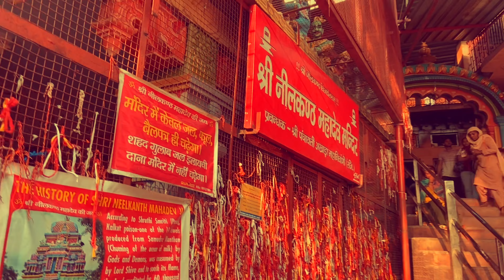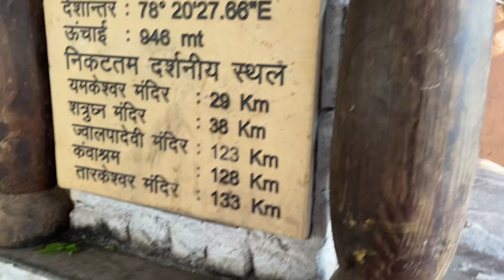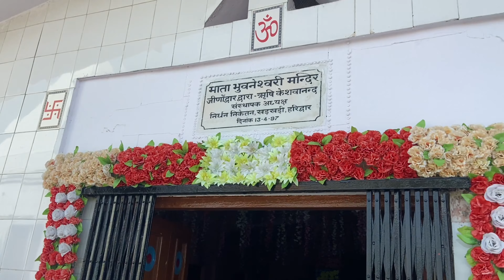Rafting in Rishikesh Uttarakhand 2022| camping tent 🎪 in Nilkanth road, Rishikesh सस्ते बजट में ❤️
Hi friends,
इस वीडियो में आपको आज नीलकंठ महादेव के दर्शन के साथ माता पार्वती जी मंदिर के भी दर्शन करा रही हूं।
सबसे पहले हम लोग जब भी कही explore करने की सोचते हैं तो तब हमको वहां रुकने यानी accomodation pahle dundna होता है ताकि वहां रहकर आप लोगों को भी अच्छे options दिखा सकें।
इसीलिए हम देहरादून से आज भी अपनी स्कूटी से ही ऋषिकेश निकल गए।
यहां हमने एक camping side मे tent book kr liya jo हमको at the time मिल गया ।
यहां रहने का  included dinner and breakfast ₹1000/- per person मिल गया , इतना सस्ता और बजट फ्रेंडली tent 🎪 short notice मै मिल गया।
अगर आप यहां रहना चाहते हैं तो please पहले से book कराएं।
ये बिलकुल गंगा जी के किनारे पर नीलकंठ महादेव road पर ही बने हुए हैं।
इस camping side के पास se hi riverrafting activities bhi hoti hai जो आपको इस वीडियो में देखने को मिल जाएगी।

I hope aap sbhi Ko ये video पसंद आएगा।
and share to your friends and beloved one ❤️
riverrafting in Rishikesh
best tourist attractions places
best resort in Rishikesh
best tent side in Rishikesh
nilkanth Mahadev temple
rafting in Uttarakhand Rishikesh
rafting 2022
best time to rafting
rafting cost per person
camping Rishikesh near ganga ji
Rishikesh adventures activities
rafting in Rishikesh vlogs
rafting in Rishikesh status